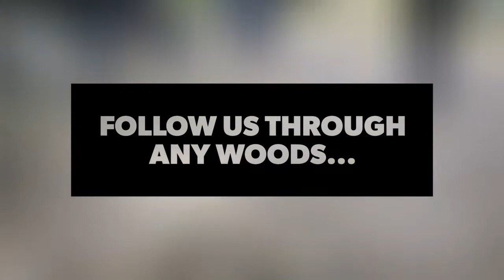Orientierungslauf in Salzburg für Jedermann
Orientierungslauf für alle die gerne laufen mit Familie oder ohne, mit Ehrgeiz oder just for fun. Mach auch mit: